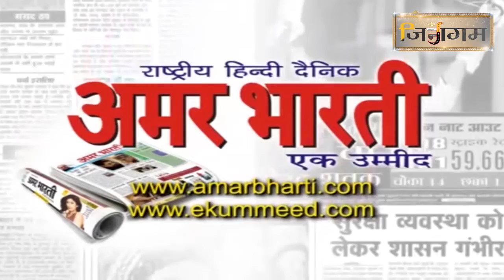दिगम्बर जैन संत के प्रवचन एवं पड़गाहन क्रिया